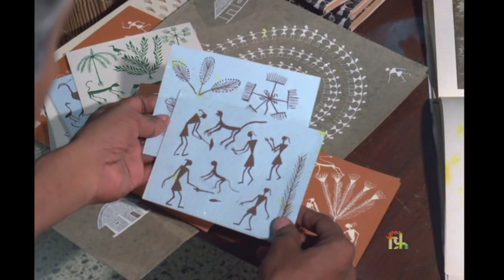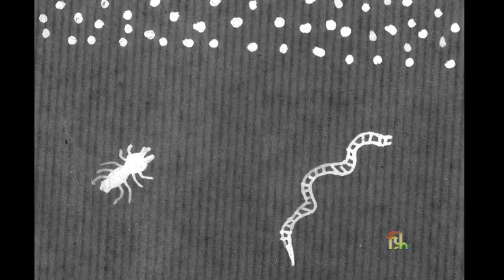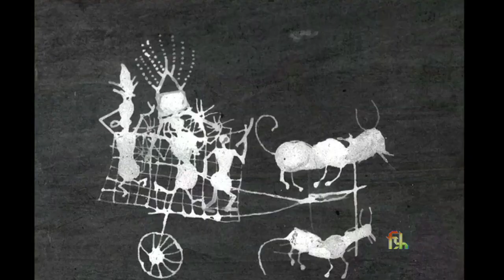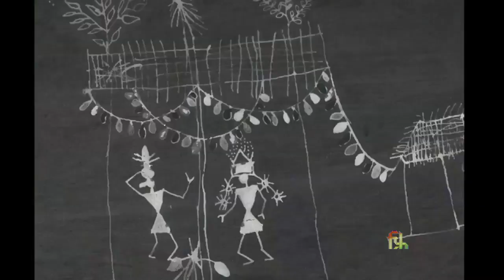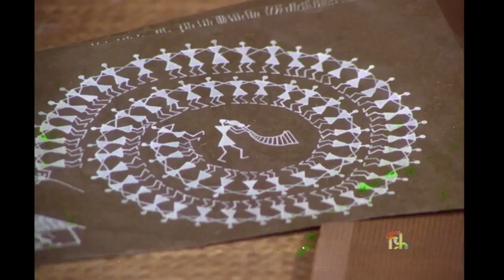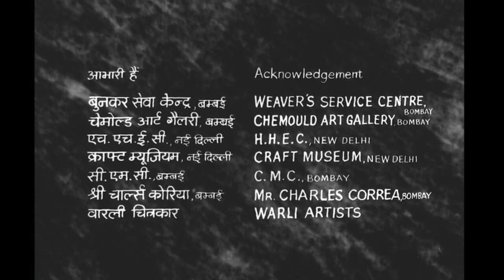WARLI PAINTING (17 mINS.)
A film about the traditional art evolved by the Warli tribals living in the Thane District in Maharashtra,